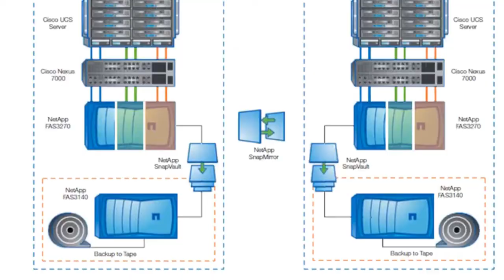8. Berliner globits-Tage (Trailer)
Am 20. und 21. Februar 2014 bei globits in Berlin!

Sind nicht Ihre Unternehmensdaten der eigentliche Schatz um den sich alles dreht?

In Form von Datenbanken, Texten, Bildern, Videos oder Mails ist das gespeichert, was im täglichen Wertschöpfungsprozess benötigt wird. Aber können Sie immer schnell genug und sicher genug auf die richtigen Daten zugreifen? Ist dieser Schatz hinreichend gegen Verlust oder Veränderung geschützt? Kann sich Ihr Schatzmeister hinreichend um den steigenden Speicherbedarf in der Schatzkammer kümmern?

Das sind nur einige Fragen, die sich in allen Unternehmen schon heute und noch deutlicher in den nächsten Jahren stellen. Auf den 8. Berliner globits-Tagen werden wir in guter Tradition dieses Events versuchen, auch auf diese Fragen technische und strategische Antworten zu geben. Bauen Sie also mit uns gemeinsam am 20. und 21. Februar 2014 Ihre Schatzinsel für Ihre Unternehmensdaten.

In bewährter Weise präsentieren wir zusammen mit unseren namhaften Partnern Lösungen u.a. zu diesen Themen:

Storage (SSD, Flash, Archivierung, High-Performance...)
DataCenter (Flexpod, Pureflex)
Server-Virtualisierung (VSphere, Hyper-V)
Desktop-Virtualisierung (View, Mirage...)
Unified Communications (Voice, Video...)
LAN, WLAN, Security
Notfallmanagement
Cloud-Arbeitsplätze
Sicherheitstechnik

Bitte reservieren Sie sich schon heute diese Tage im Februar. Wir halten Sie über unsere Vorbereitungen auf dem Laufenden und freuen uns schon heute auf Ihren Besuch.